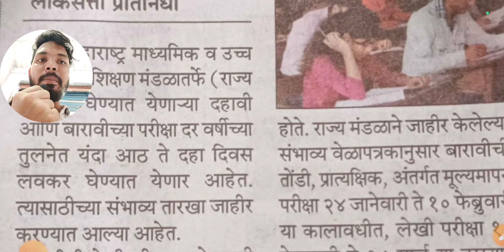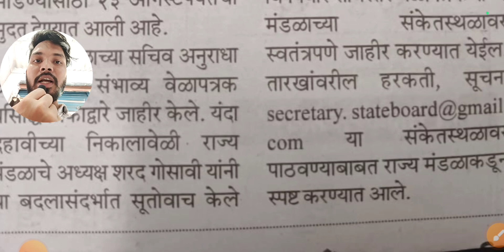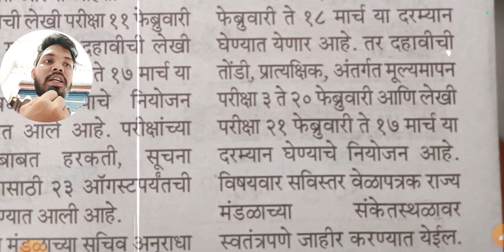class 10th 12th Board exam 2025 Date aa gaya 😊 10th 12th Board Exam latest update today ✅ sd tech